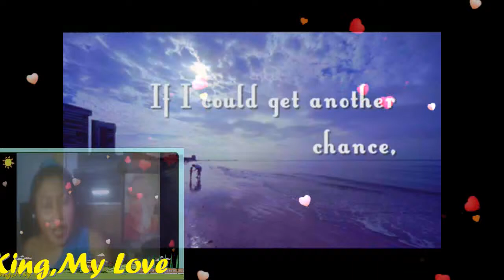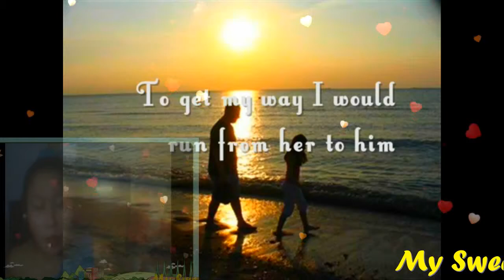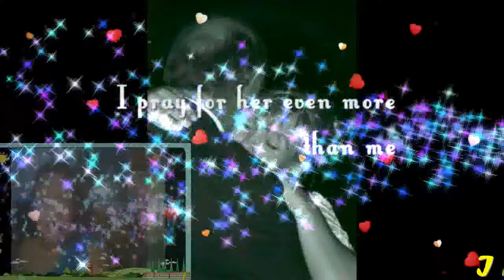Happy Father's Day My Very Handsome Husband,DR.BARRY SORENSON! LOVEUMORE MABUHAY!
Happy Father's Day..My PRINCE CHARMING...My Love,My Darling,My Cowboy,My Sweet,Caring And Loving Very Handsome Husband,DR.BARRY SORENSON! Wishing You The Best Father’s Day Filled with The Things You Love, So That You May Cherish This Special Day In The Years To Come.HAPPY FATHER'S DAY..MAHAL KO! I LOVE YOU MORE AND MORE...MABUHAY! YEHEYYYYYY MASAYA! MASAYA!! MASAYA!!!